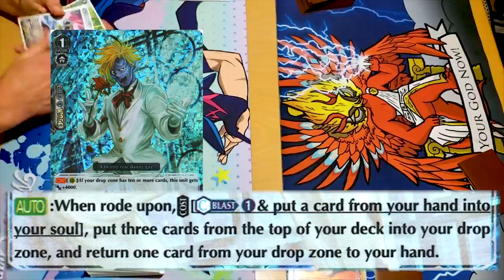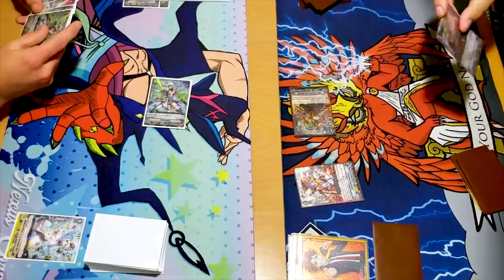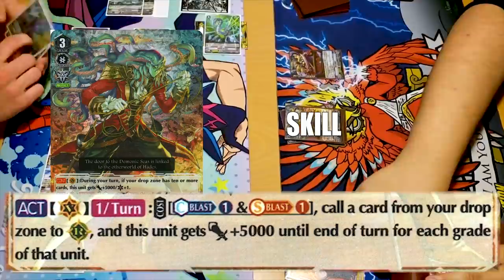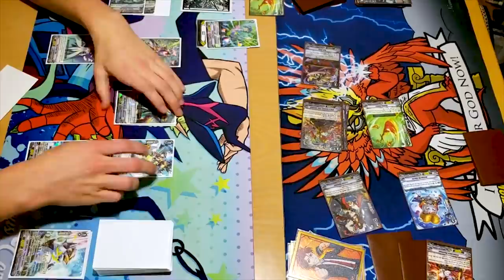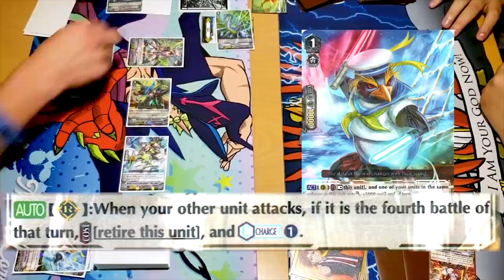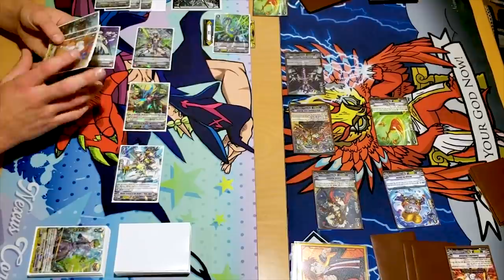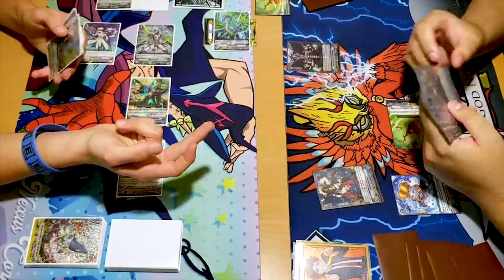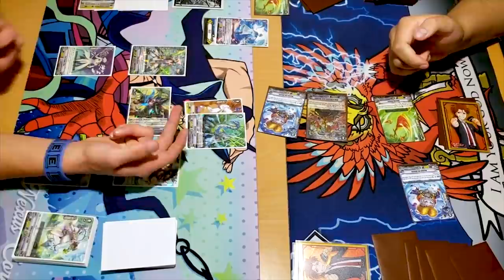Aqua Force Vs. Granblue! | Standard | Cardfight!! Vanguard (V Series)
Game 1 of Miles using Aqua Force Vs. Jose using Granblue. Enjoy the fight!